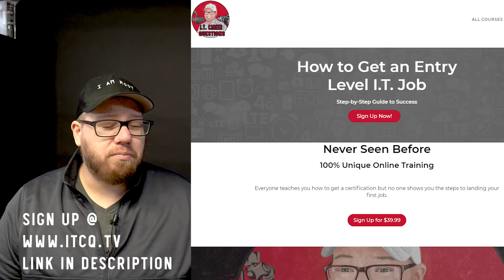What HR Doesn't Want You to Know About Applying for Jobs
Let's talk about how you can break into your first I.T. job.

Be sure to check out our course that walks you through step-by-step how you can land an entry level I.T. job.  and use the coupon code: ITCQ50 to get 50% off!

Top Recommendations!
Thank you for visiting my YouTube channel.